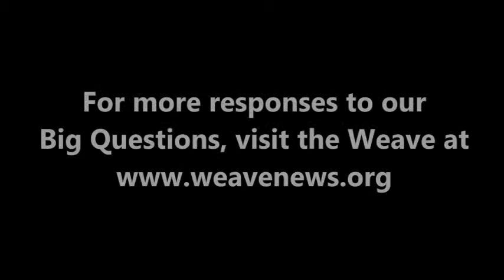Katie Falkenberg - What is your Big Question?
Media worker and activist Katie Falkenberg spoke with the Weave in Denver in April 2013 while attending the National Conference on Media Reform.